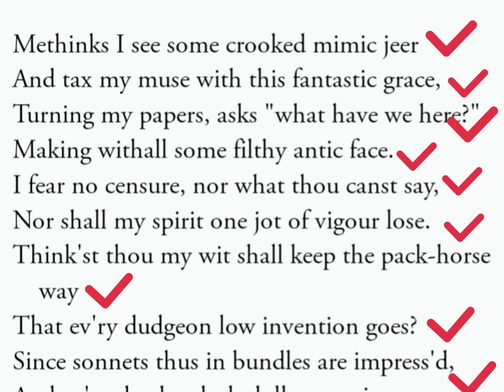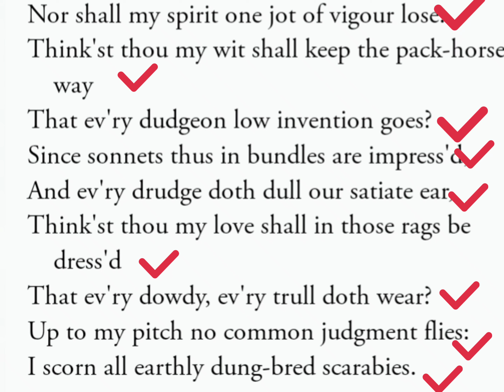Michael Drayton's_Methinks,I see some Crooked Mimic...._sonnet No.31(from Idea's Mirror)Full sonnet🔔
keep supporting 🤝